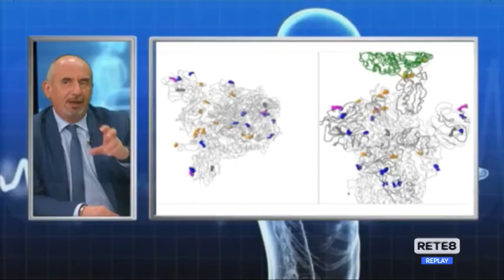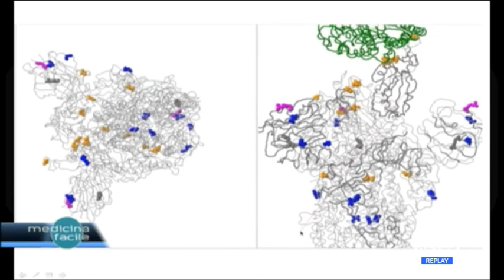Programmi - A Pronto Medicina Facile, varianti e reinfezioni